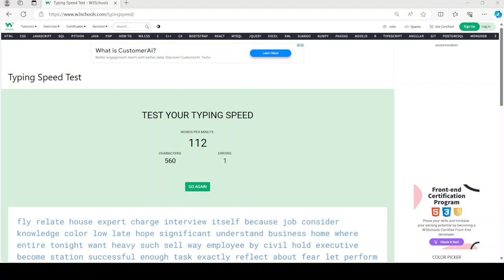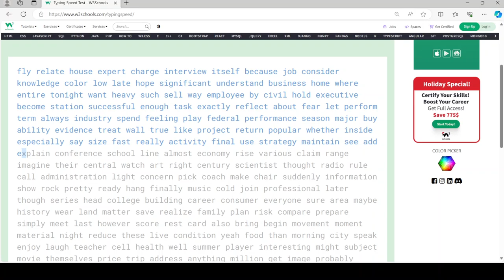115 words per minute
I was able to get 115 words per minute on the typing test after an hour of trying to get this many words per minute.